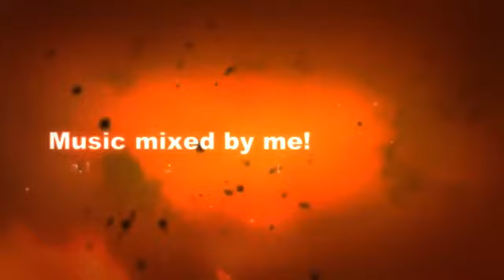Just my way of saying thank you!